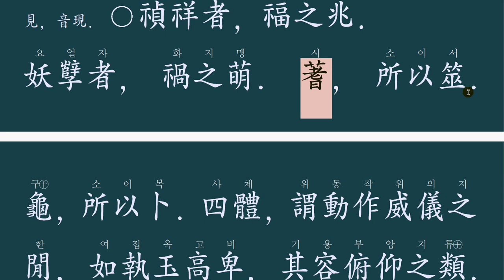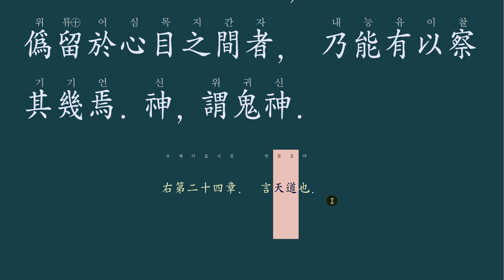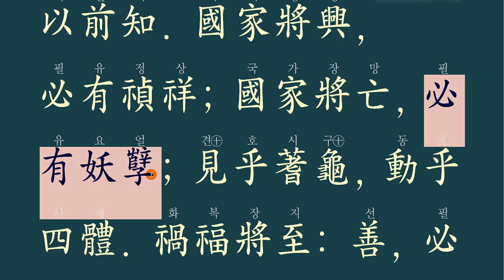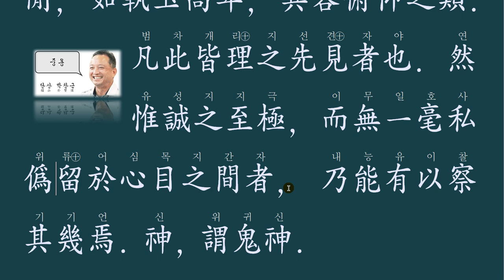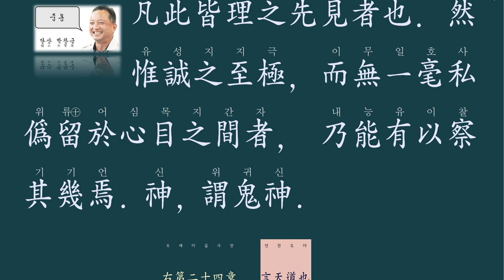중용 24 장 至誠之道, 可以前知 지성의 도는 미래를 알 수 있다.